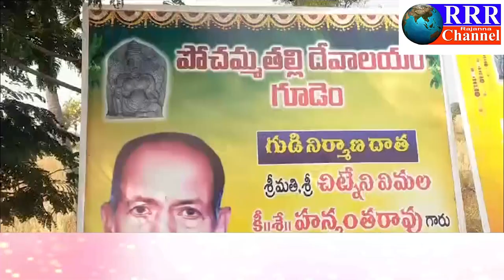16-11-2023 LRT NEWS